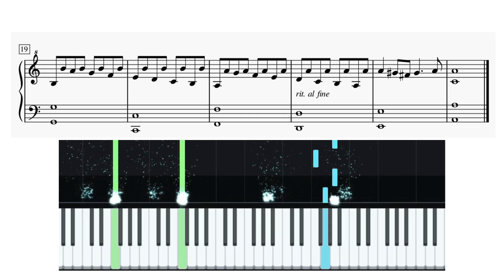RH Stretch & Little Finger Exercise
A beautiful melody simplified for my student require additional exercise for right hand little finger and stretch but feeling Neverdull !

For advance player, welcome to add pedal for the whole piece.

**Credit for Handel Halvorsen